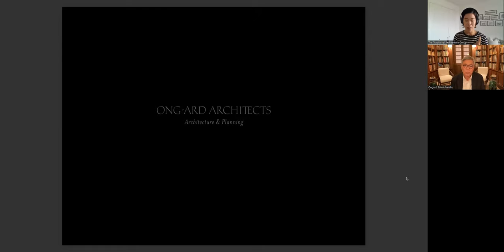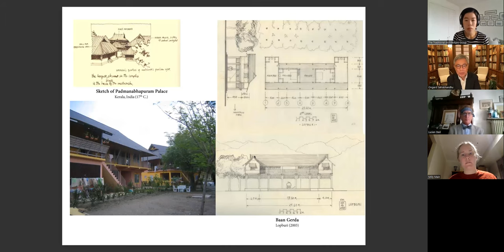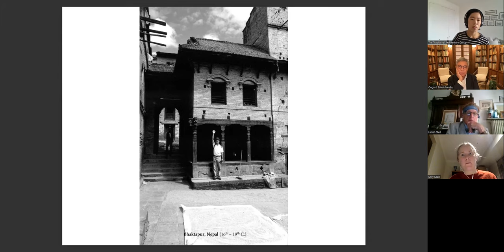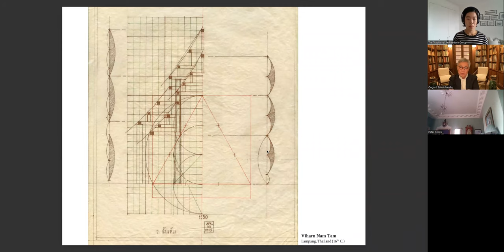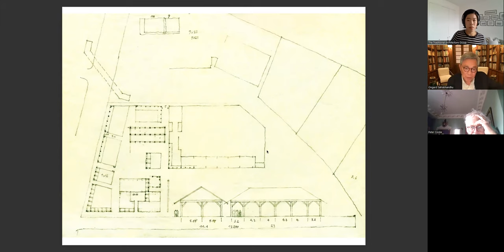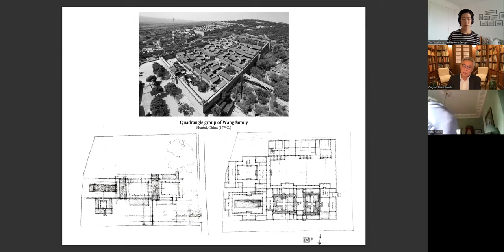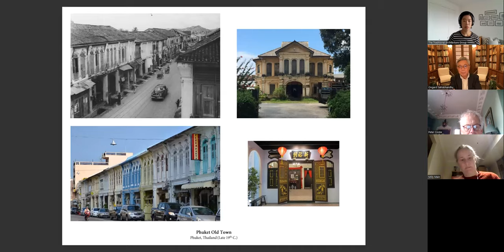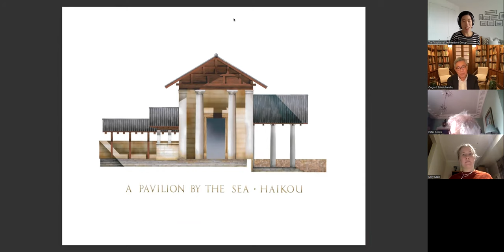TAG Talk #19: The work of Ong-Ard Satrabhandhu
Thai architect, Ong-Ard Satrabhandhu, discusses his work and approach to traditional design.

Ong-Ard is a Thai architect who practices architecture in Chiang Mai as a principal of the firm Ong-ard Architects. He received a bachelor’s degree in Architecture from Cornell University in 1965 and a master’s degree in Urban Studies from Yale University in 1967. Although Ong-ard's early work was influenced by the Swiss-born French architect Le Corbusier, his interests broadened via intense periods of unusual investigation. The search specifically for historical source material eventually led to an unexpected, but rich area of exploration that continues today, some twenty-five years later. Ong-ard's quest for classically imbued vernacular architecture found in such diverse places as Italy, China, Nepal, and India has increasingly become his focus and he has become known for finding links between different architectural traditions. Additionally, he is deeply aware of the local heritage architecture and its picturesque tradition so well known to visitors of Thailand, especially in Chiang Mai and the northern provinces. Such research and advocacy has helped bring recognition to the plight of traditional Lanna buildings and temples whose forms are so characteristic of Chiang Mai, but which have fallen into disuse and disrepair. Ong-ard is dedicated to the preservation and recreating the atmosphere of traditional city in his design work. His latest mixed-use project an urban infill planned around pedestrian streets and squares incorporates authentic vernacular elements to establish character, pride, and sense of place where historic architectural identity is nearly lost.